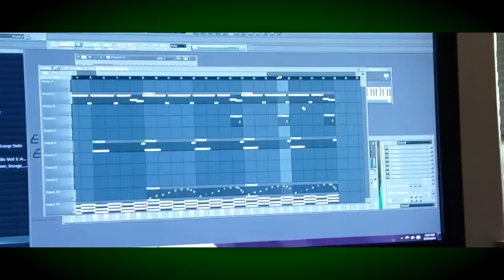Young Sav - Recording Session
Watch as Young Sav spits hot fiya!

Posted at the spot puttin down bars.

BUCKZ OVER COOCHIE the mixtape coming soon!